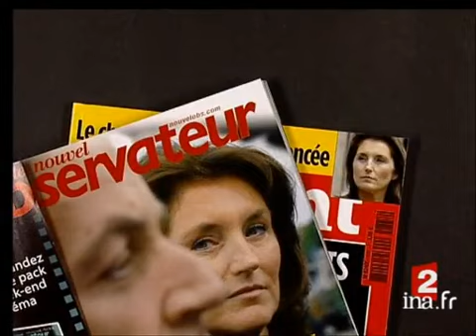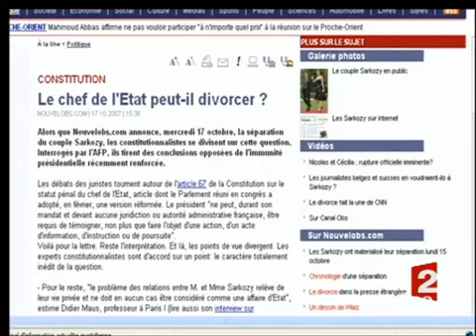[La séparation du couple Sarkozy]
17 octobre 2007
Reportage consacré à la rumeur de divorce des époux Nicolas et Cécilia SARKOZY qui auraient engagé une procédure pour officialiser leur séparation. Rappel des principaux faits qui ont alimenté cette rumeur et réactions politiques qu'elle suscite.Commentaire sur images d'illustration et images d'archives alternant avec les interviews de Carole BARJON, journaliste au "Nouvel Observateur", de Pierre MOSCOVICI, député PS, et de Nadine MORANO, porte-parole de l'UMP. politique; archive television; archive tv; ina; inna; Institut National de l'Audiovisuel; french tv Images d'archive INA